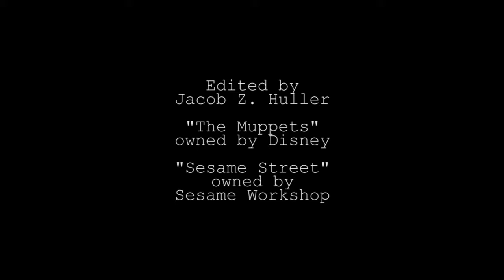'Mahna Mahna' Tribute [The Muppets]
Now with more Mahna Mahna!

VIDEOS SUNDAYS AT NOON ET